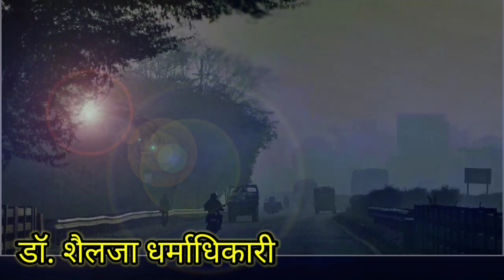हिवाळ्यात कशी घ्याल स्वतःची काळजी? I हेमंत ऋतुचर्या | winter care I hemant ritucharyaI हिवाळाआणिआहार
हिवाळ्यात कशी घ्याल स्वतःची काळजी?: हेमंत ऋतुचर्या | winter care I hemant ritucharya I हिवाळा आणि आहार

वरील विडिओ मध्ये  हिवाळ्यात आहार, व्यायाम, पाणी पिणे कसे असावे ते सविस्तरपणे सांगितले आहे. तसेच विशेषतः हिवाळ्यात अभ्यंग, उटणे लावणे आणि कोवळ्या उन्हात खेळणे का महत्वाचे आहे ते देखील सांगितले आहे तेंव्हा हा video शेवटपर्यंत पहा आणि अशाच वेगवेगळ्या health टिप्स साठी माझा चॅनल subscribe करा.
Video आवडला असेल तर like करा आणि मित्रमंडळींसोबत share करा!!
धन्यवाद!!
डॉ. शैलजा धर्माधिकारी

मी खालील विषयांवर videos upload करते तेंव्हा खालील playlist पहायला विसरू नका.